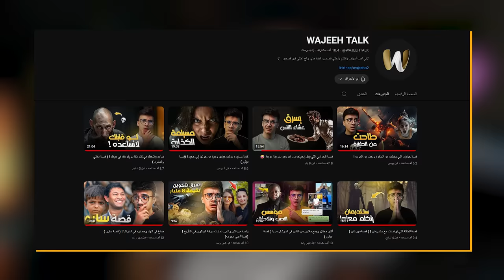مانجا ون بيس مع ماجد العامر One piece 1116 وأسئلة المتابعين